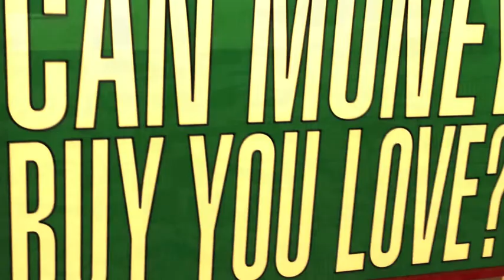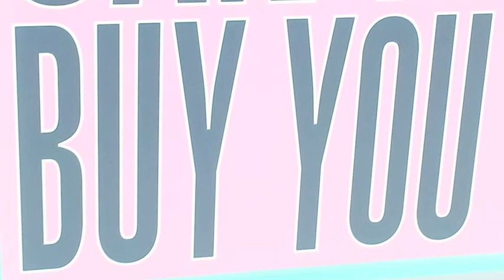"Dejala" 🔺 INTI @ DASO 🌪 INTIology.design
"Dejala"  I.N.T.I @ DASO